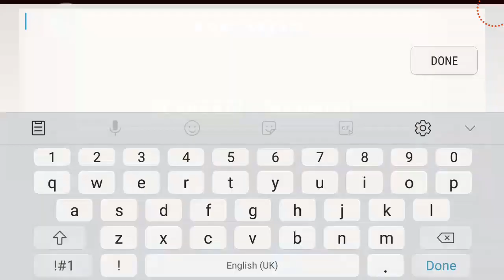Alex Powell GDPS Doom Gauntlet Run Through.